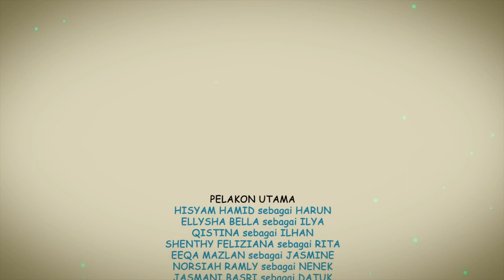Papa Kool : Isteri Untuk Papa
Papa Kool is an anthology series of everything fatherhood has been and everything it will be.These 6 episodes of half an hour series revolves around 6 main characters who are fathers, coming from diverse generations and background. Each episode will highlight on the various qualities of a father's love, all relating to one focal point -- the importance of a father's existence and influence in our lives.

Programme Title : Papa Kool
Episodic Title : Isteri Untuk Papa
Producer : Wahyu Rahman
Director : Adi Yadoni
Produced by Elements Pictures for Ain Society
2013